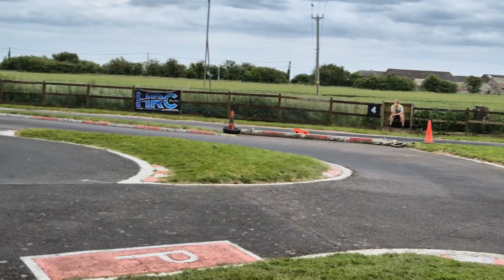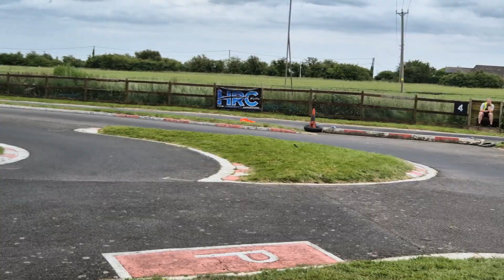Brooklands Raceway. 1/8th National Round 3. Electric B Final Leg 3. 09/06/24